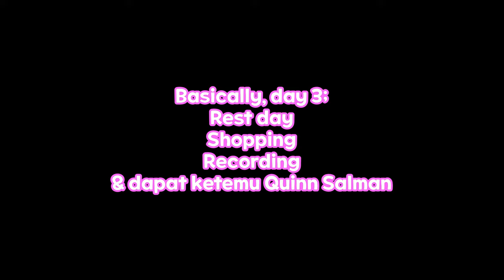ALYSSA VLOG | Jakarta (EP3)